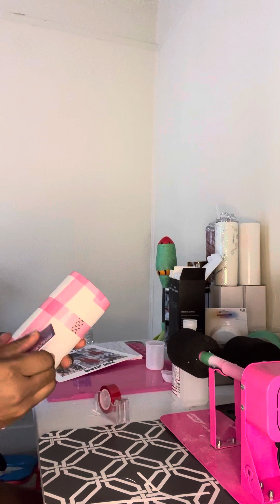Custom Dunkin Donuts and Stitch Tumbler